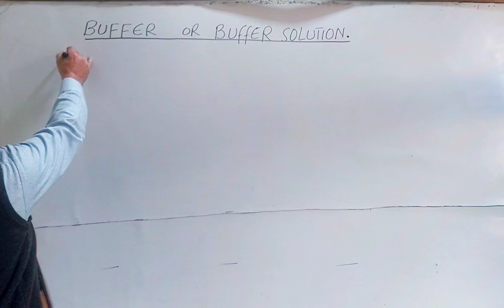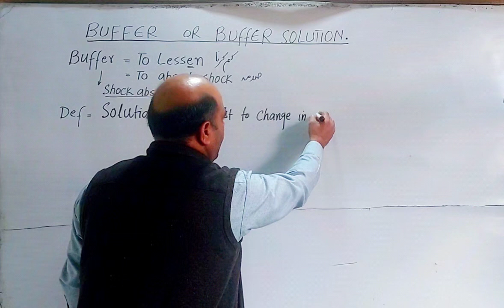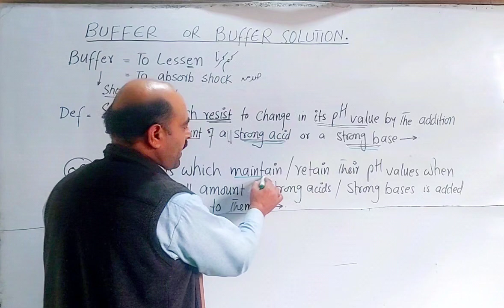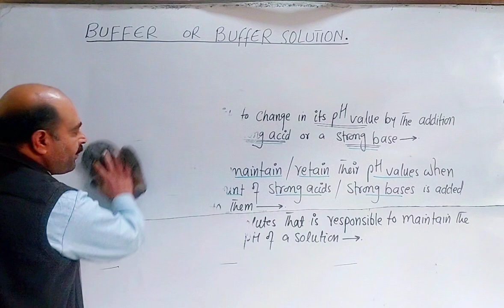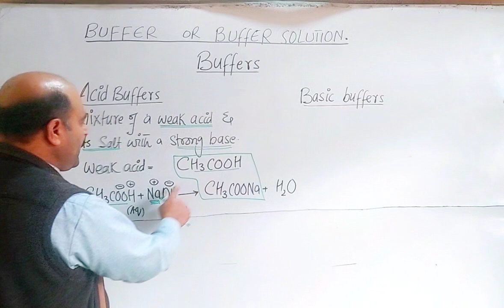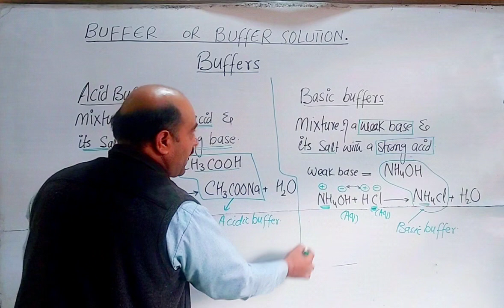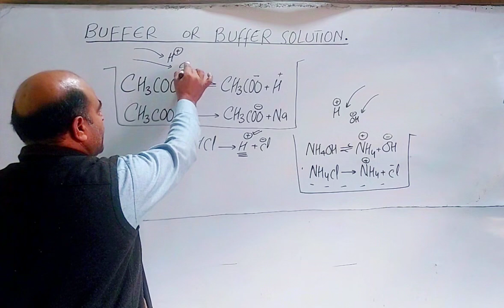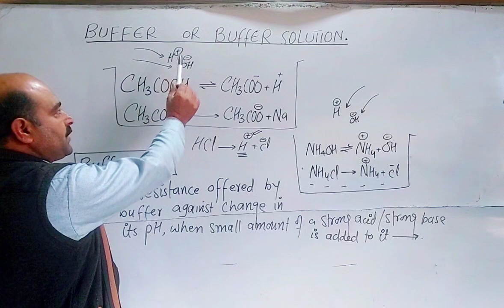Buffer solution || Buffers || Types of Buffers || Buffer action || Pashto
Buffers
Buffer solution
Buffer action
Types of Buffers
Acidic buffer
Basic buffer
Definitions
Examples
Explaination